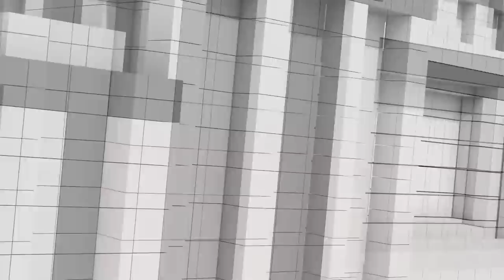สิ้นสุดระบอบประยุทธ์ | อิทธิพลทักษิณ | เงินดิจิทัล พักหนี้ ลดค่าไฟฟ้า น้ำมัน | คุยให้คิด [2 ก.ย. 66]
- รัฐบาลบิ๊กตู่อำลาตำแหน่ง สิ้นสุดระบอบประยุทธ์-ทักษิณ
- ทักษิณ ชินวัตร ยังมีอิทธิพลต่อ ครม. เศรษฐาอยู่หรือไม่
- ขั้นตอนการขอพระราชทานอภัยโทษ "ทักษิณ ชินวัตร"
- วิเคราะห์นโยบาย "Digital Wallet" ทำได้หรือไม่
- เงิน 560,000 ล้านบาท สำหรับนโยบาย "Digital Wallet" เอามาจากไหน
- นโยบายพักหนี้เกษตรกร ลดค่าไฟฟ้า ลดราคาน้ำมันทำได้จริงแค่ไหน
- ประวิตรประกาศปิด "บ้านป่ารอยต่อ"
- บรรยากาศชื่นมื่น "นายกฯ ประยุทธ์" อำลาตำแหน่ง
- จับตาตำแหน่ง "ผู้นำฝ่ายค้าน" จะตกเป็นของใคร